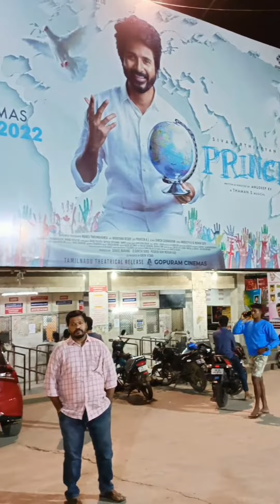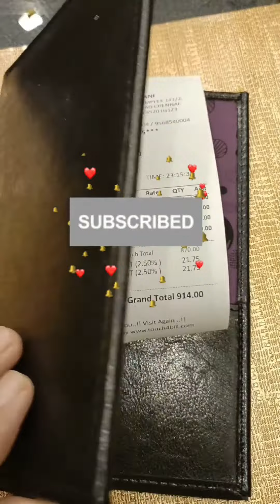Midnight Briyani @ Mohammed Anifa Biriyani Rohini theatre koyambedu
Mohammed Anifa briyani
rohini theatre complex
100 feet road
Koyambedu
chennai
my best briyani ever tasted in chennai
good ambience
Nice to hangout with friends